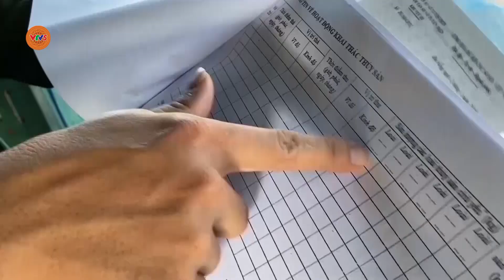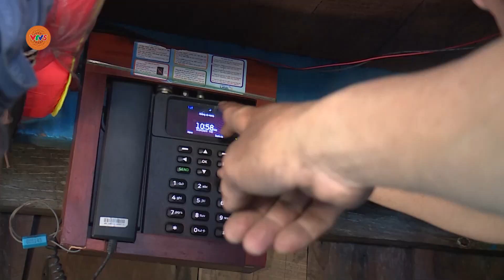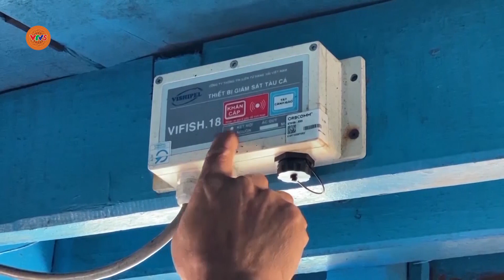Kiên quyết xử lý tàu cá mất kết nối giám sát hành trình | VTV5